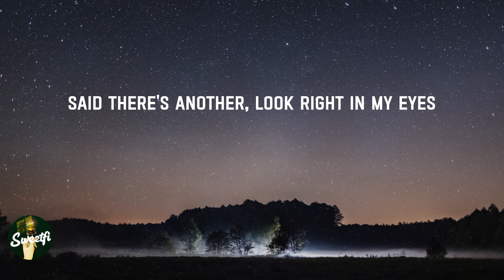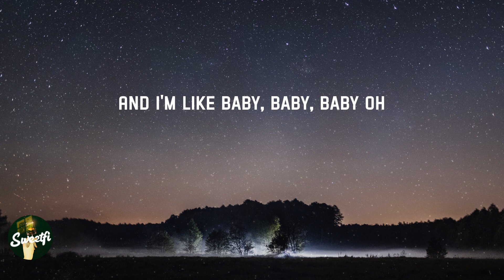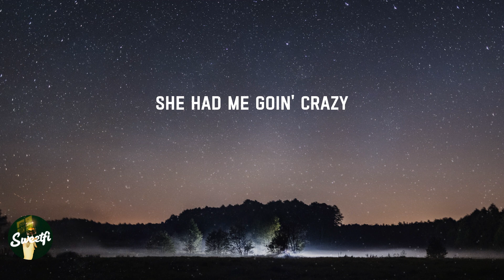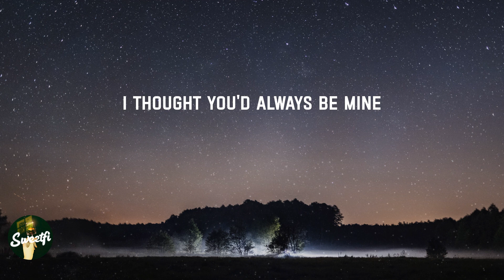Baby - Justin Bieber (Lyrics)